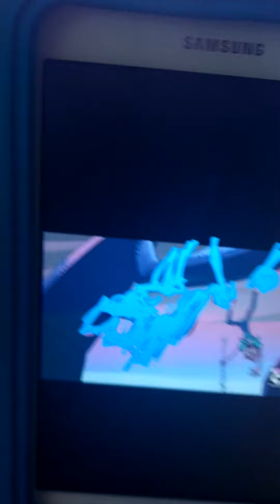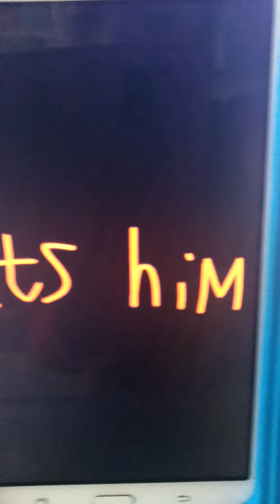other Friends bonnie